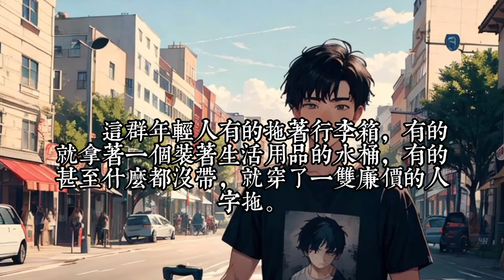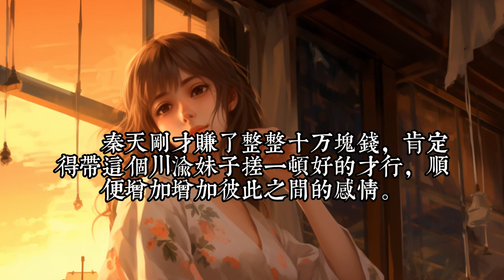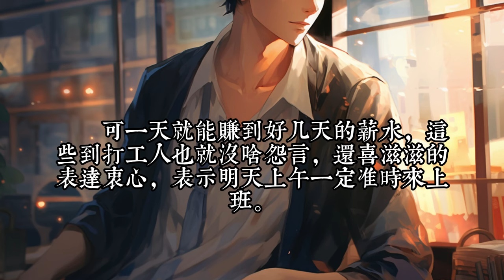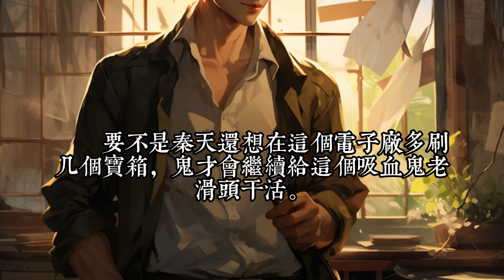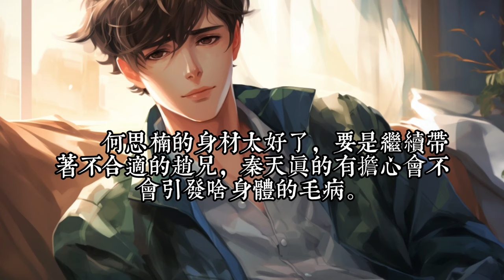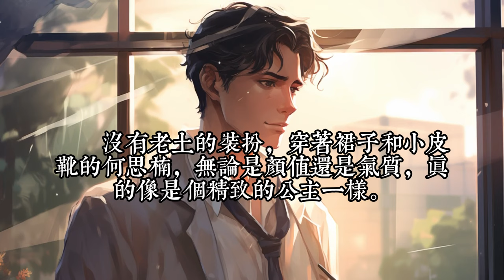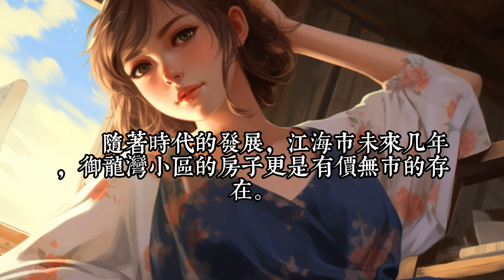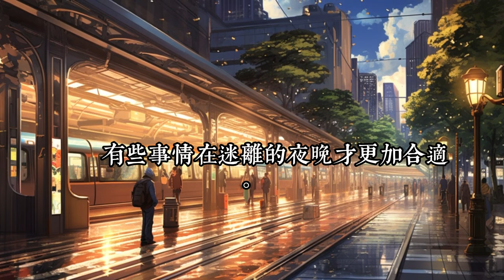《讓你去打工。你在廠里當渣男》1 -50：秦天穿越回2008年，开局在咸鱼系统和打工人系统之间二选一！